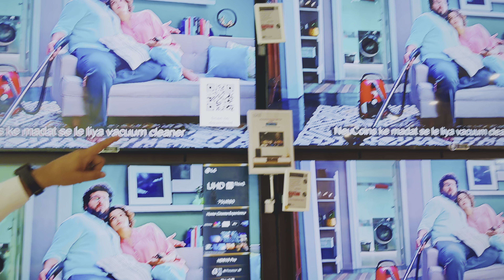Shopping at Croma store delhi | buying I phone | salesman ke offers sun ke hui confuse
Delhi rich girl’s shopping
South Delhi girls